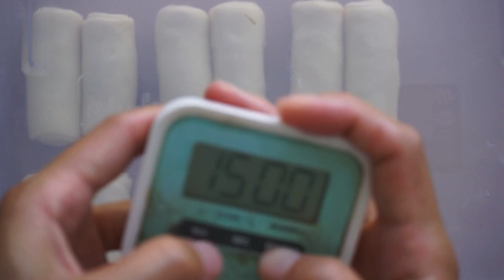中秋節蛋奶素食者又多一選擇！肉鬆蛋黃餅Salty Eggs Meat Floss Moon Cake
如果要做成一般（葷）肉鬆的話，因為大多豬肉鬆都偏鹹，所以在製作內餡部分可以適當在調入糖量再多一點平衡鹹味，或是用鹹蛋黃量多一點取代部分肉鬆量，主要只要可以捏成團的濕度不會散掉即可，另外豬肉鬆沒有素香鬆的質地細，可以稍微稍微碾碎（或是用 food processor 打細一點），再來與蛋黃拌勻，整體口感上會較細緻

180C 中層烘烤30~35 分（如果烤箱容量較小可以表面有點上色後蓋紙接著烤）

食材ingredients:
外皮製作教程影片 影片詳細說明操作手法，簡易且有助於新手操作
Dough 水油皮：均分11等分
• 91g cake flour 低筋粉
• 56g bread flour 高筋粉
• 42g pork lard or butter豬油或無水奶油（酥油）
• 14g sugar powder or caster sugar 純糖粉或細白糖
• 70g cold  water 冰水
• ¼  tsp salt 鹽

Shortening dough 油酥：分成11等份
• 182g cake flour低筋粉
• 91g pork lard or shortening 全豬油或無水奶油（酥油）也可以各半混用

以上配方包酥在對分麵團可以做出22顆的月餅皮（依照自己要做的大小月餅去調整尺寸重量即可），建議比例水油皮：油酥＝1:1

filling內餡: 均分22等分
影片示範的量為下方的1/2
• 280g salty egg yolk鹹蛋黃
• 140gmeat floss素香鬆（或是豬肉鬆）
• 120g soft butter 無鹽黃油
• 2TBSPsugar powder純糖粉 （選擇性使用，豬肉鬆太鹹的味道可以適量多放入調整）